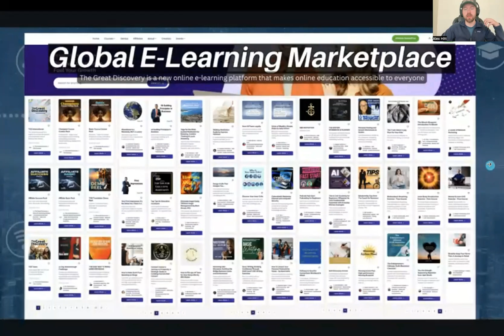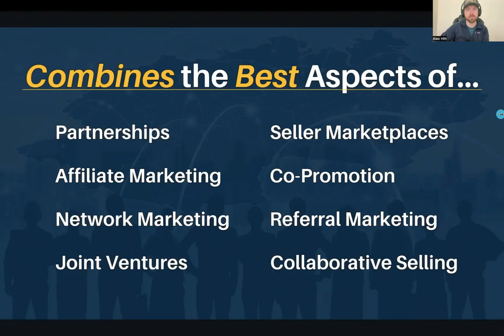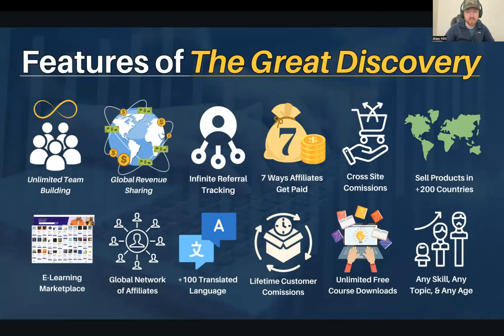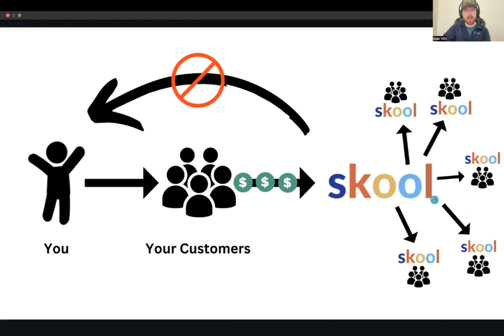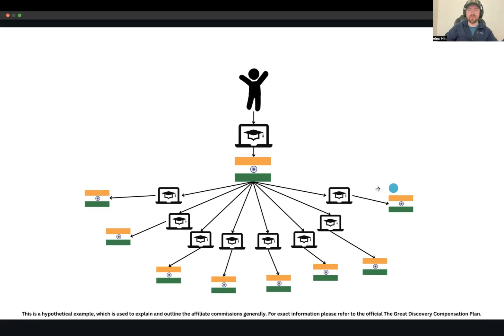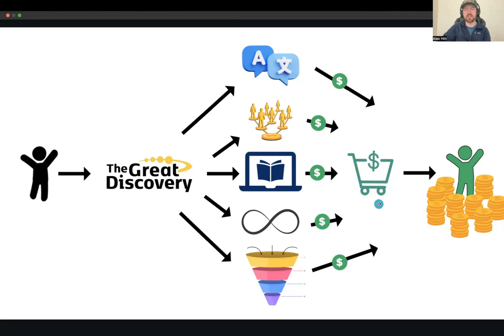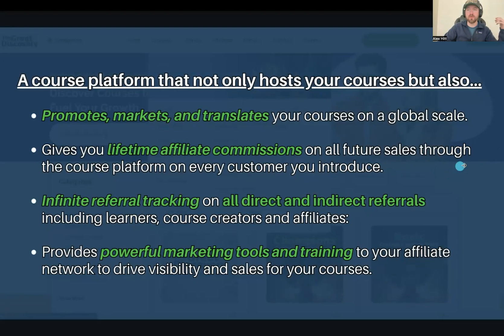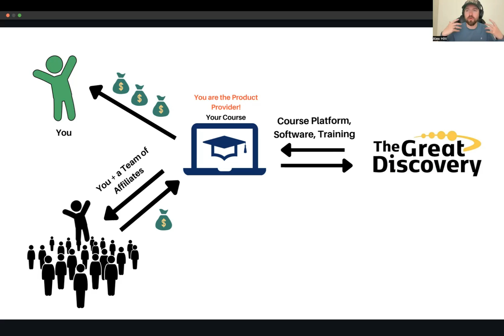The Great Discovery Overview: Sell Courses, Ebooks, Podcast, Audiobooks, Coaching, & More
The Great Discovery is the NEW Global Classroom that allows people and businesses to collaborate together like never before.

Sell your Digital products to people in +160 Languages in +200 Countries and territories. SHARE this platform with others and start to EARN on all direct and indirect relationships thereafter.

TimeStamps:
00:00 Introduction to The Great Discovery
00:20 Mission and Features of The Great Discovery
00:46 Voice Translation Software Demonstration
02:13 Opportunities for Course Creators
03:54 Affiliate Marketing System Explained
08:40 Compensation and Revenue Sharing
10:36 Content Types and Pricing
12:19 Conclusion and Final Thoughts

Highlights of The Great Discovery:
🗣️ Advanced voice translation software that can translate courses into over 100 languages
♾️ Lifetime customer commissions on all future purchases by referred customers
💵 Ability to sell courses, coaching, and digital products in 200+ countries